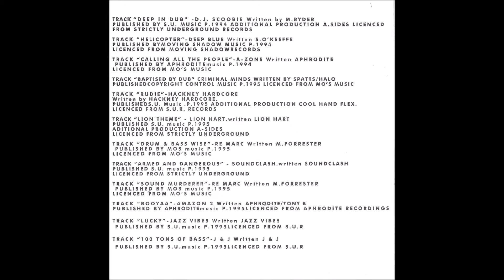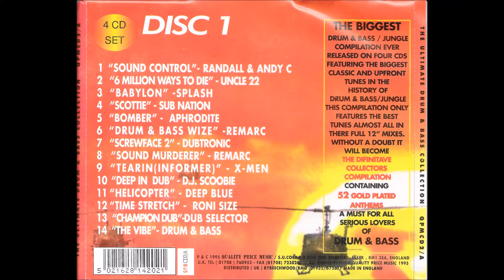Time Stretch - Roni Size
Track 12:  Time Stretch - Roni Size
The Ultimate Drum & Bass Collection
Volume 1 Disc 1